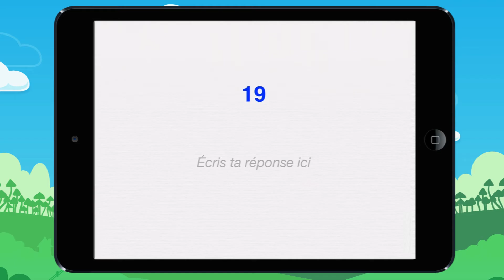Vidéo 17 Tout seul ! Écris ces nombres en chiffres romains Exemple 2